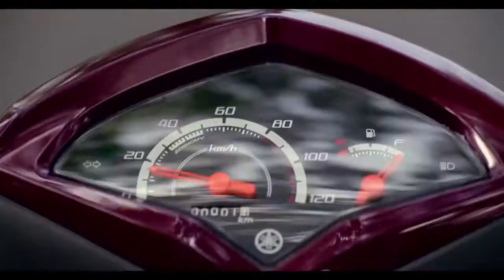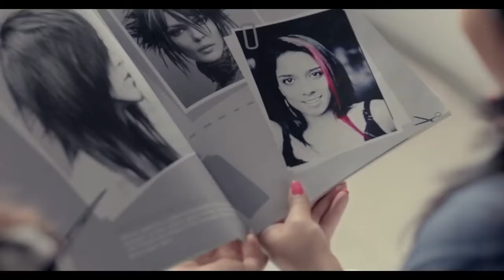"URBAN" Yamaha Alpha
We ensure best in class sales and after service experience to our customers.

The Yamaha Alpha is designed specifically for the Indian market, to perform smoothly under varying conditions. Its air-cooled, 4-stroke, 113cc engine engineered for reliability and good fuel economy in the practical use range is paired with a continuously variable transmission (CVT) unit and mounted in a body that combines good functionality with a modern design to answer the needs of a scooter used by family members.